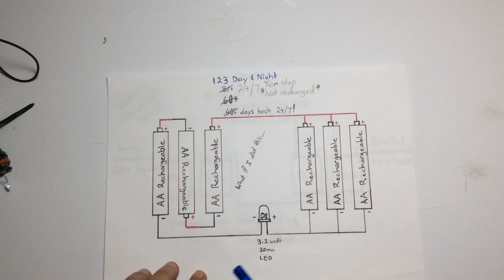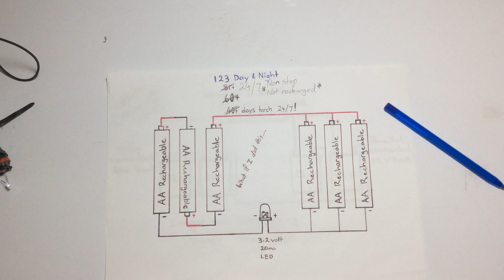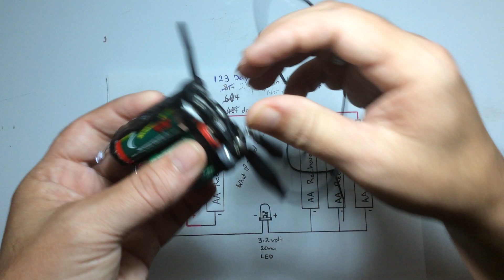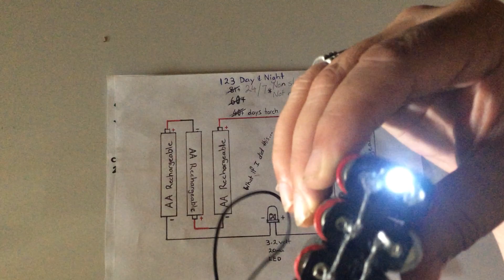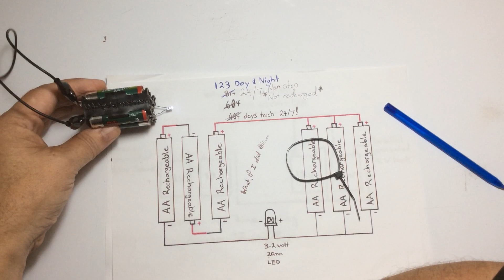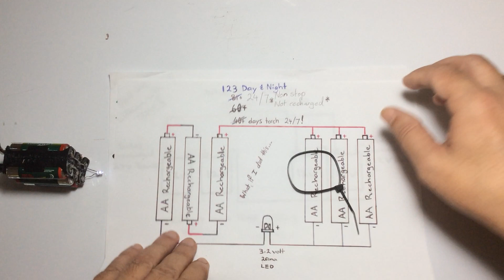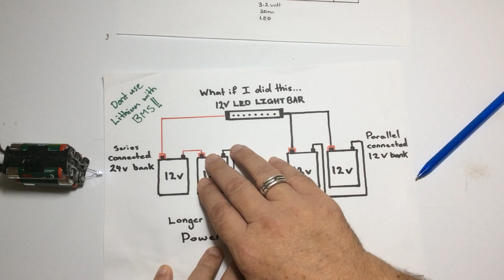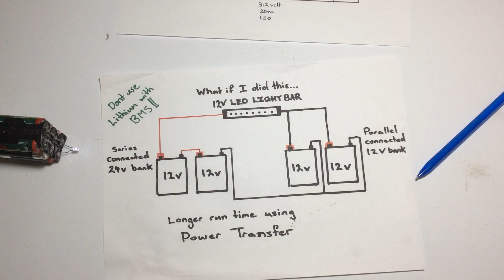*UPDATE* Tesla Power Transfer 123 DAYS & still running!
Tesla Power Transfer
The easiest way to save energy.
Recycling energy couldn’t get any easier!